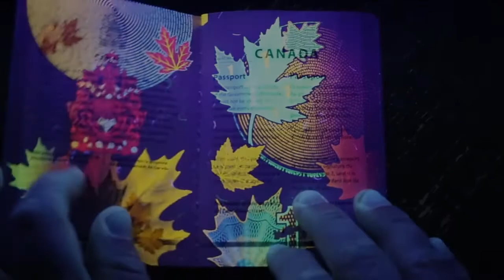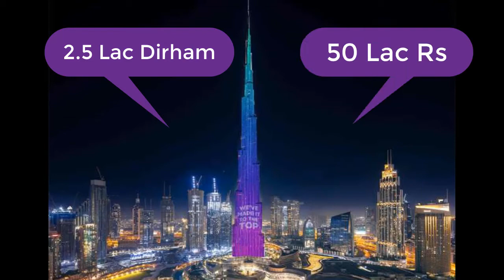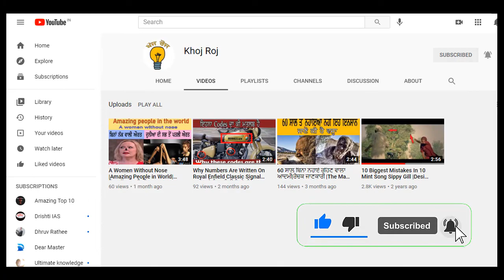99% ਲੋਕ ਨਹੀਂ ਜਾਣਦੇ ਇਹ ਗੱਲਾਂ |ਦੁਨੀਆ ਦੀਆਂ 7 ਰੋਚਕ ਗੱਲਾਂ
1. Dunia Di Sabh to mehngi jean
2.burj khalifa baare jaan kaari
3 iphone film vich kyu nhi dikhaya janda
4.kudi di umar nhi vadh di
5.canada de passport bare jaankari